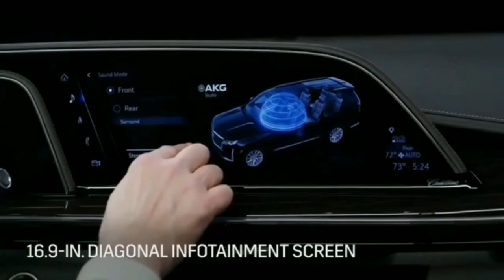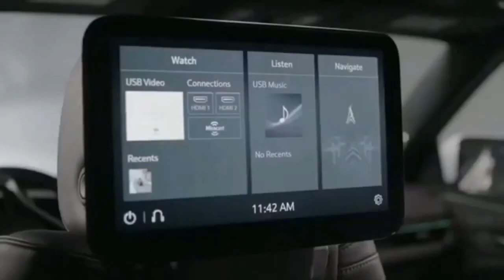Esse carro e muito top...